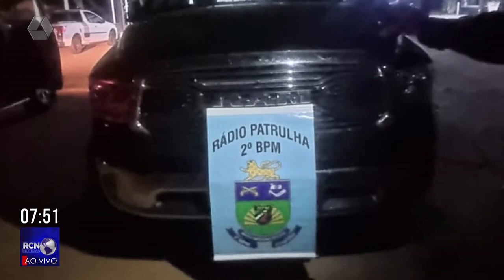Homem é preso por dirigir moto embriagado no bairro Oiti